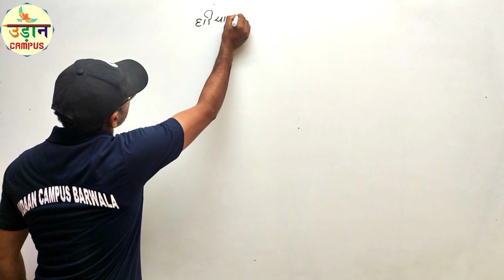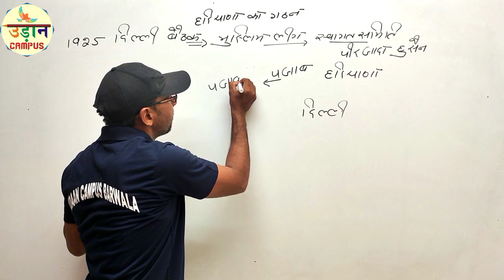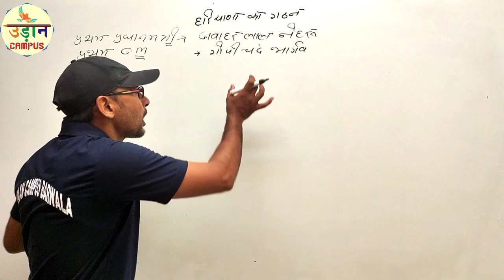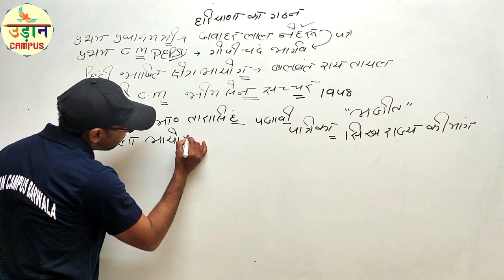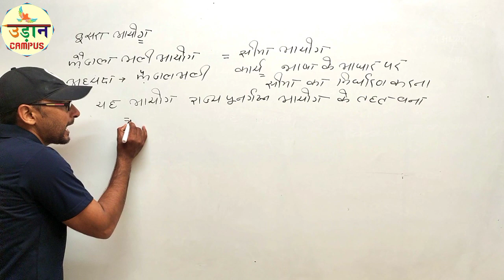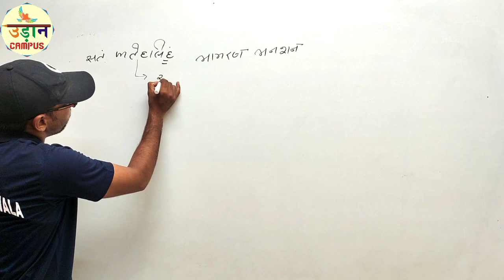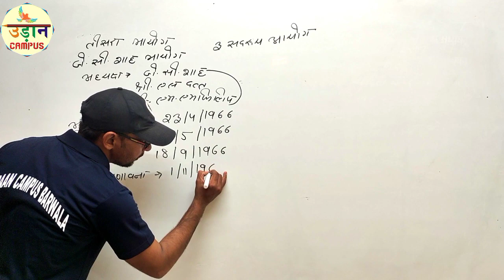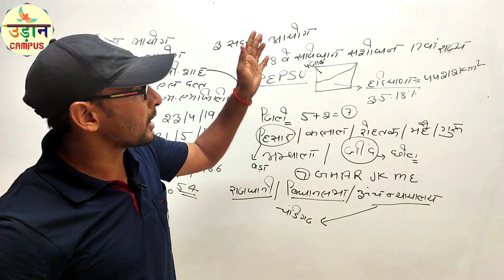हरियाणा का गठन || HARYANA GK || Sachin sir || Udaan Campus Barwala